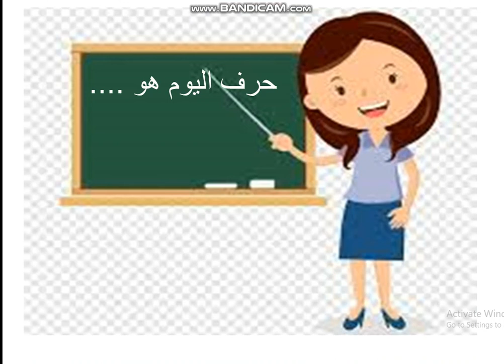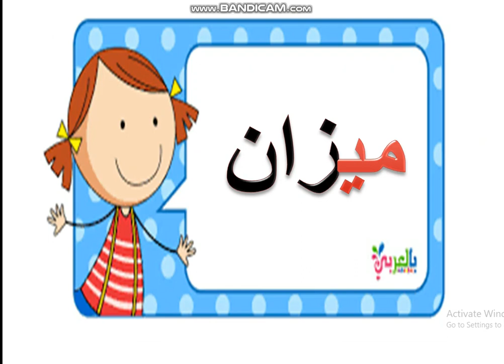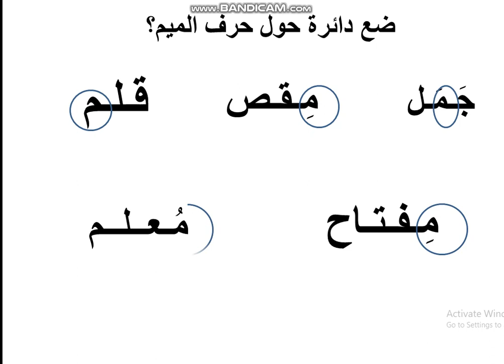حرف الميم مع المد الطويل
عبير الصوالحة